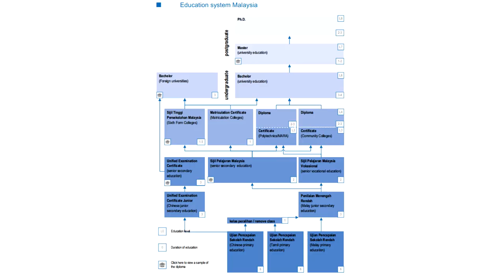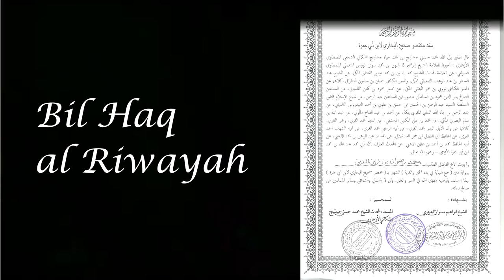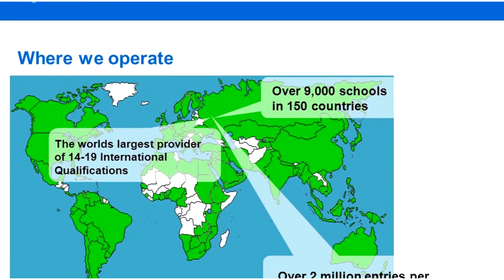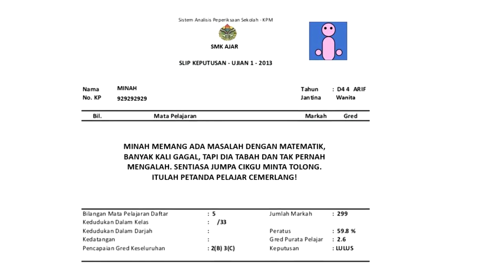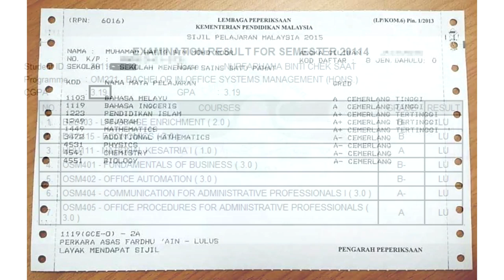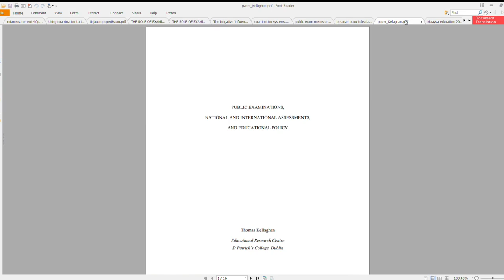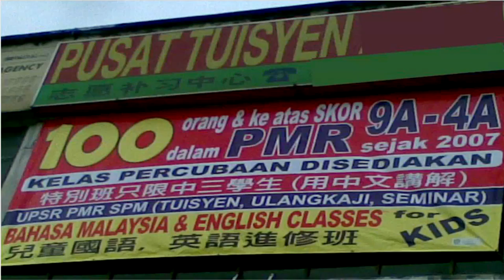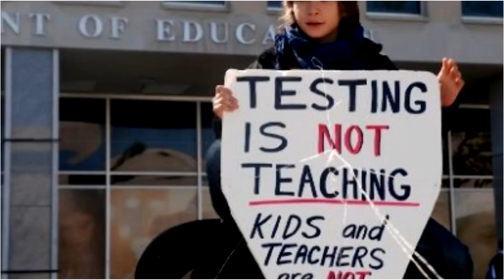Kenapa Kita Periksa, Sebenarnya?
Banyak antara kita yang dah ambil berpuluh - puluh peperiksaan, termasuk peperiksaan - peperiksaan besar seperti SPM. Tapi kenapa sebenarnya?

lagu acapella oleh - smooth mc groove